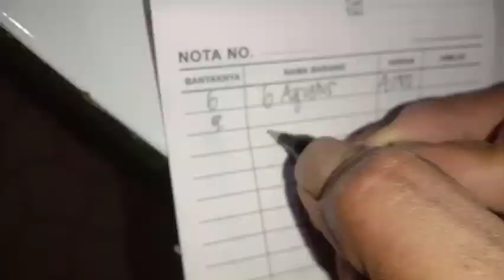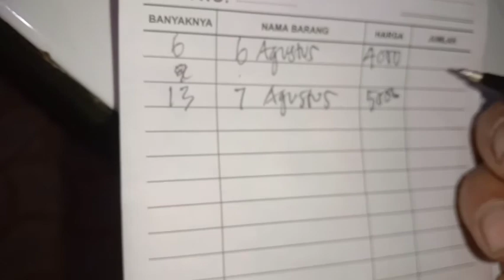Panen timun tiap hari, Perhari 2x petik, Ini rahasianya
Alhamdulillah Dengan menggabungkan dua pupuk ini panen timun bisa tiap hari dan 2x per hari.